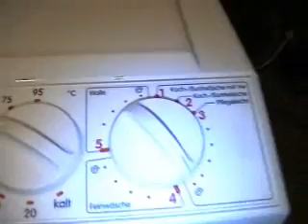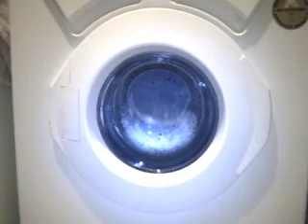Eudora Euronova 800 Endschleudern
Eudora Euronova 800 Endschleudern mit 600 und zuletzt 800 U/min